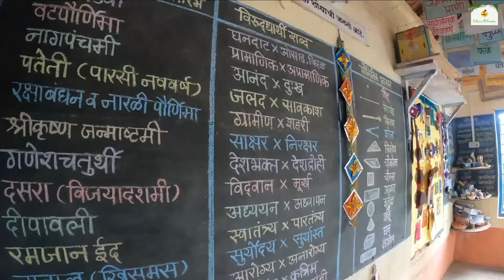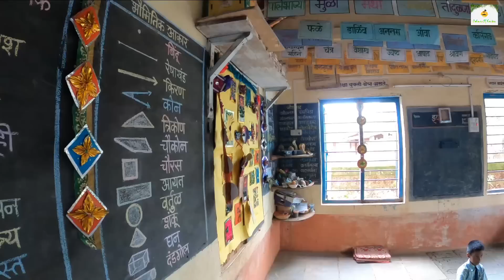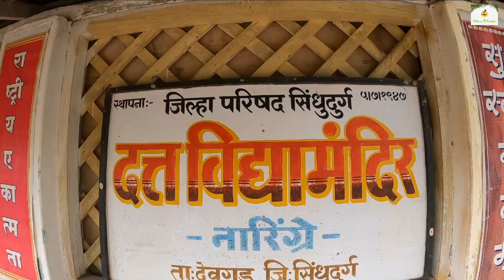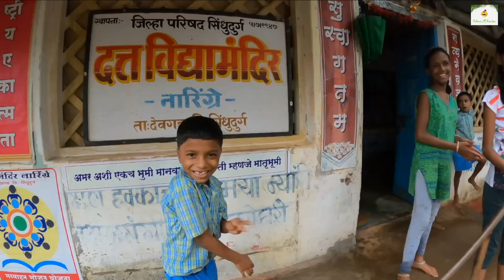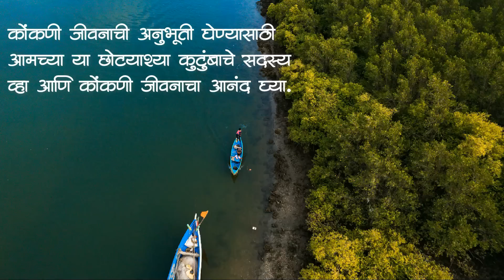गुरुपौर्णिमेनिमित्त दिला आजोबांच्या आठवणींना उजाळा | बाबल्याची शाळा | Gurupurnima |ColoursOfKonkan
नमस्कार मित्रांनो,

"गुरुपौर्णिमेनिमित्त दिला आजोबांच्या आठवणींना उजाळा |बबलूचे शाळेतले दिवस Gurupurnima |ColoursOfKonkan"

Vinay Ghadigaonkar
Mukesh Ghadi